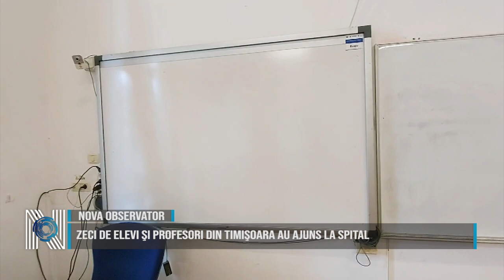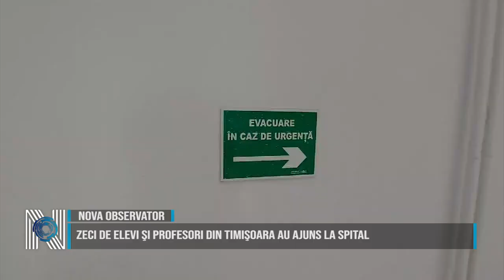Zeci de elevi şi profesori din Timişoara au ajuns la spital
Zeci de elevi, dar şi profesori de la Colegiul Naţional C.D. Loga din Timişoara au ajuns la spital cu simptome specifice intoxicaţiei. 16 dintre aceştia au rămas internaţi, iar cursurile au fost suspendate. 21 de persoane au solicitat ambulanţa în cursul nopţii. 14 elevi au rămas internaţi la Spitalul de Copii „Louis Ţurcanu” iar doi au fost la Urgenţe. Alţi doi elevi au rămas internaţi la Spitalul Municipal. 12 profesori au acuzat şi ei simptome, dar nu au solicitat îngrijiri medicale. În cursul dimineții, alți 19 elevi au ajuns la Urgențe.